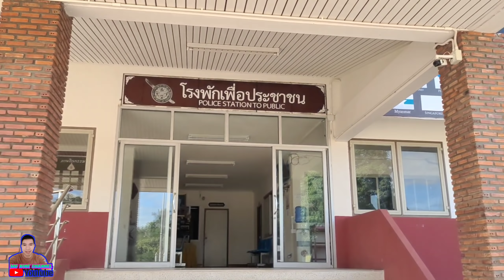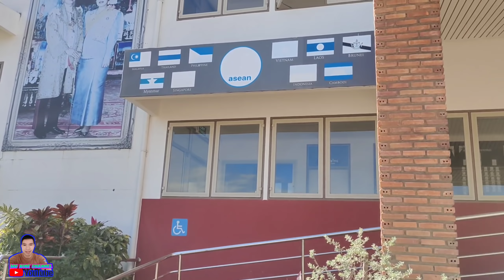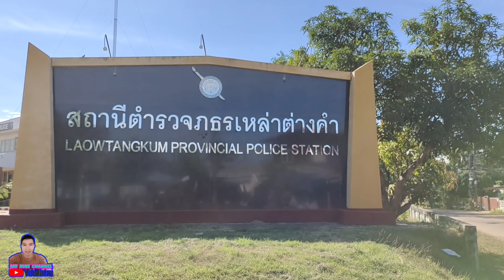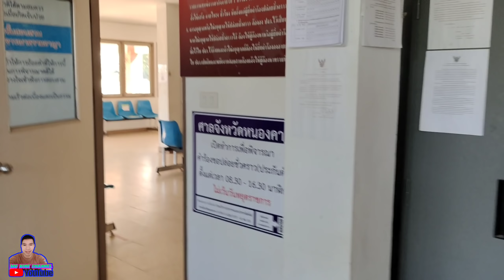งานเข้าแล้ว!! มีเหตุการณ์ คุยกันยาว จ่าโก้ จ่าเอ็ม บุก สถานีตำรวจ ดึ่งหา ผู้กำกับ สอบถามข้อมูล